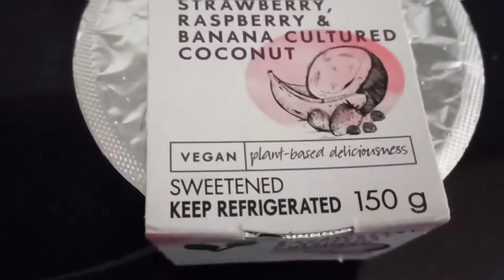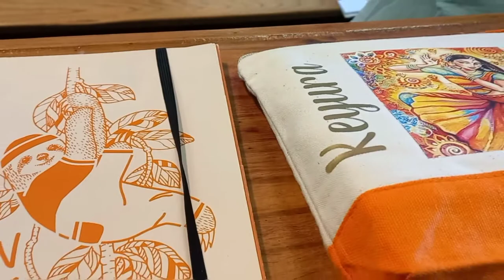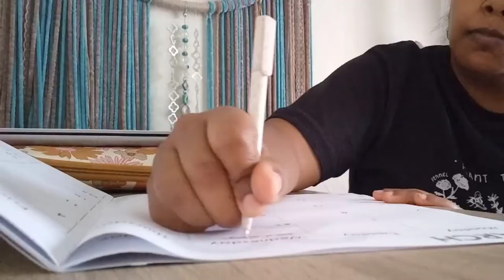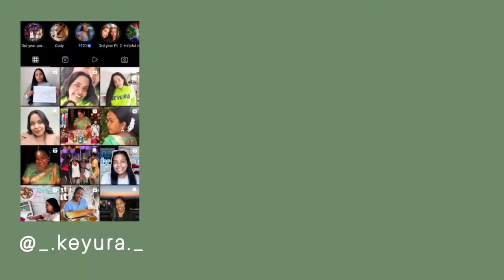Vlog: first time back *in-person* to uni since you know... // Wits Honours student 🏛👩‍🏫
Vlog: first time back *in-person* to uni since you know... // Wits Uni student 🏛👩‍🏫

Hello beautiful people. Today's video is a vlog of my first day back, in person, full time for uni since the pandemic began. It was also my first day as an honours student in Animal, Plant and Environmental Sciences (AP&ES). I was super nervous and excited at the same time to go back and interact with lecturers and friends. K show you what I am carrying to Uni as well as how my day went. I also show you a little but of how I made sure to still spend the day celebrating Valentine's Day since Uni started on the 14th. I hope you enjoy! Have a good week ahead and please continue to help others.